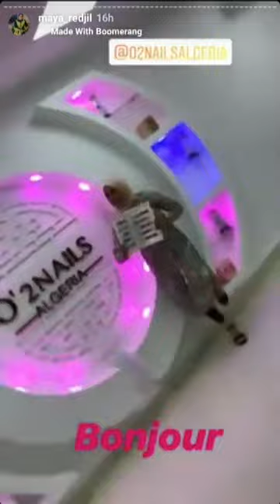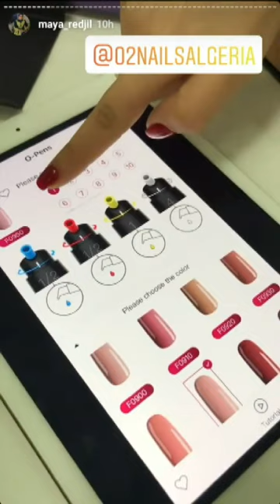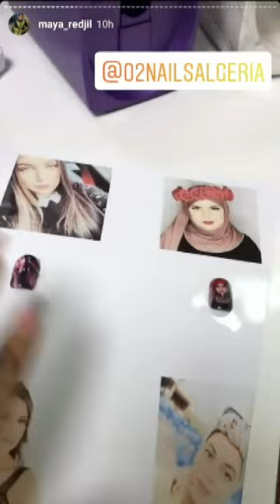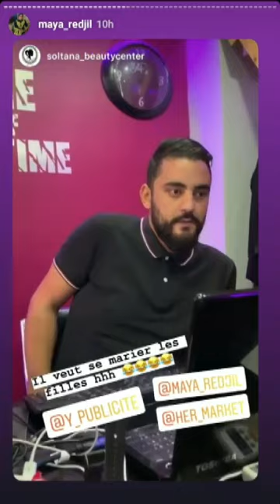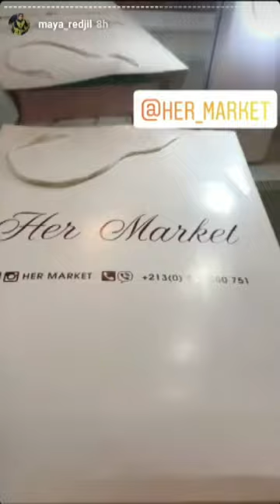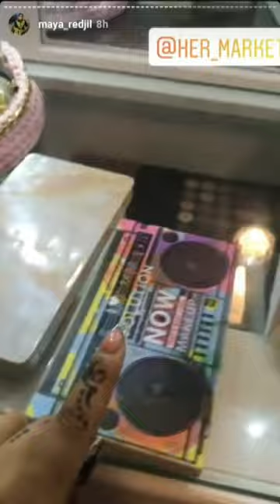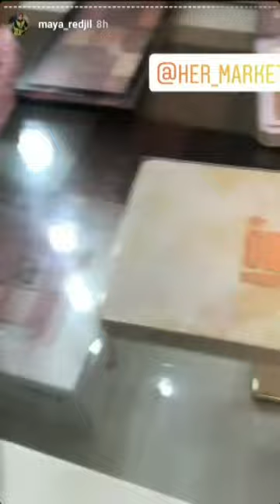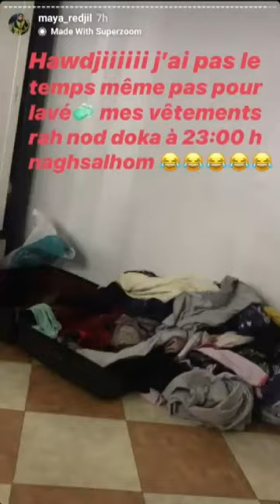مايا رجيل في محل العناية بالاظافر